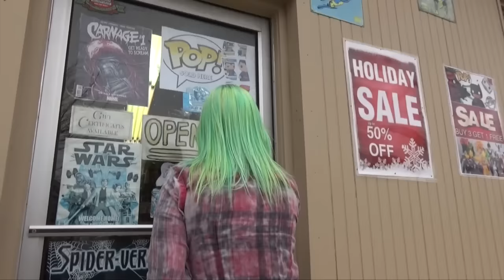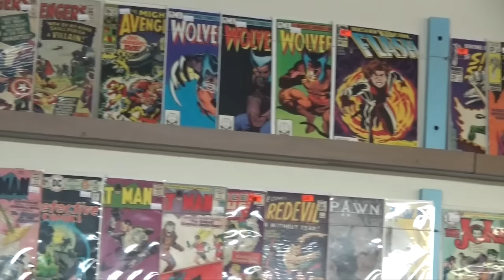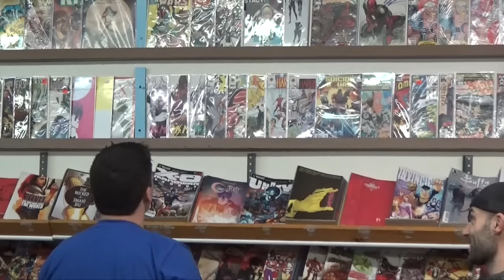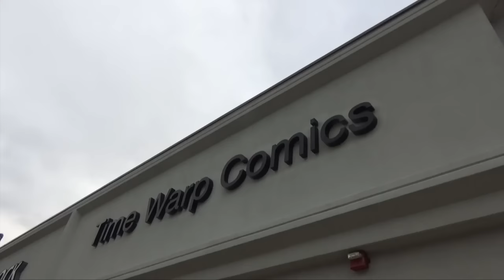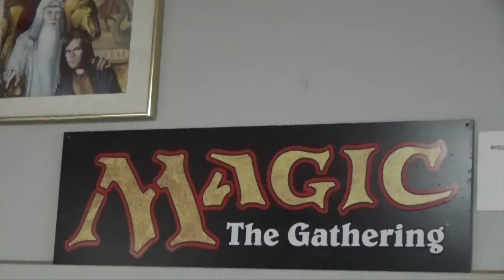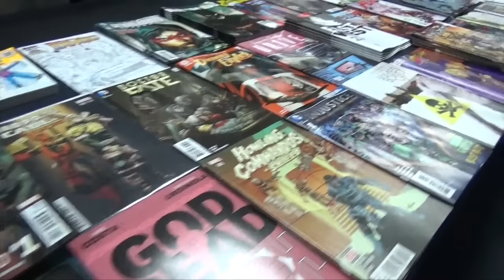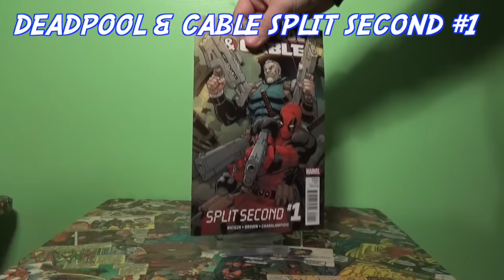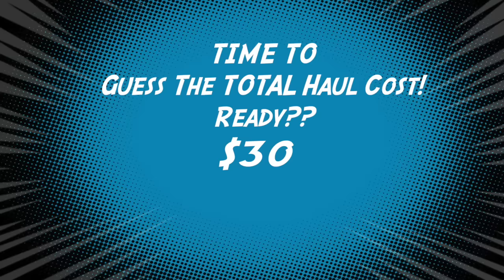Comic Trips- Webisode 33: "Double Time Warp"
It's just a jump to the left...or, well...over the bridge.
We took a trip to New York to(finally) check out Time Warp Comics, and then we found...another Time Warp Comics. So, we give you...THE DOUBLE TIME WARP!